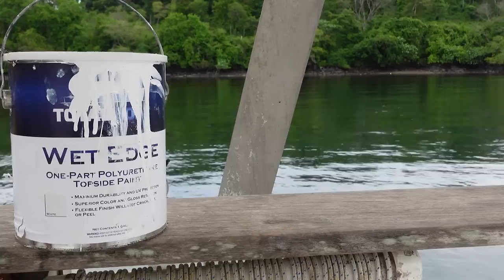DIY sailboat restoration: You will LOVE this new paint job!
DIY sailboat restoration: Painting the cockpit of my sailboat at anchor in Costa Rica | Untie The Lines S6E11

⇩ Wanna buy me a drink or a treat for Boga? ⇩

Ahoy everyone!

My name is Nike and I have been living and sailing on my sailboat Karl since 2013. After a massive refit marathon, I finally cast off the lines and learnt to solo sail my 37-foot Reinke Super 10 that I called "Karl". I am publishing videos (at the moment every two weeks) about the ups and downs of living, repairing and sailing my boat.

Since January 2022, I have a new permanent crew member: my furry friend Boga. When I started out, I did not know much about boat repair or solo sailing. Since I am still out there, I hope that my story inspires others, to chase their dreams, even if they might think they are not cut out for it. There is always a way, so I'll see you out there!

⇩ More about my journey with my sailboat SV Karl @WhiteSpotPirates ⇩

Download or stream the full movie with background info about my journey, interviews with my friends and family and unseen footage

Thanks to everybody who has supported the creation of these video and has shared this epic adventure with me so far. It would not have been the same without you!

Lots of ocean love, Nike🧜‍♀, Boga 🐾 and KARL ⛵

This episode was filmed in 06/2022